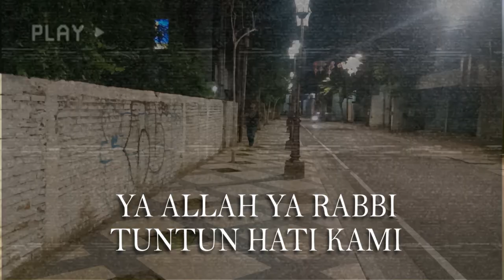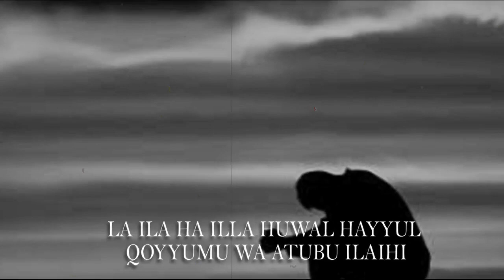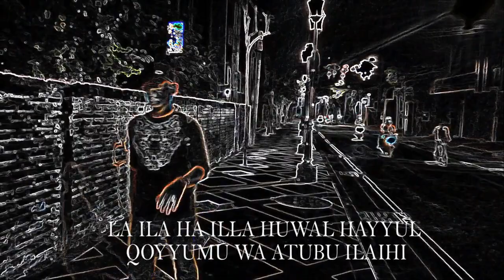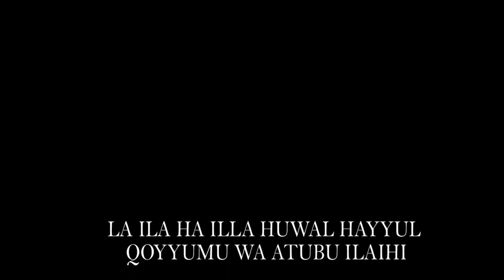RENDRA AWAN - YA ALLAH YA RABBI (Official Music Video)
Video lagu religi menyambut 10 hari kedua bulan ramadhan 1442 H / 2021 M

YA ALLAH YA RABBI

YA ALLAH YA RABBI TUNTUN HATI KAMI
UNTUK MEMBENAHI SISA USIA INI
YA ALLAH IZINKAN LIMPAHKAN AMPUNAN
SEGALA SALAH DOSA SEBELUM NAFAS KAU LEPAS

ASTAGHFIRULLAH
LA ILA HA ILLA HUWAL HAYYUL
QOYYUMU WA ATUBU ILAIHI

KUMOHON AMPUNAN DAN BERTOBAT KEPADAMU
YA ALLAH TIADA TUHAN SELAIN ENGKAU
KEKAL SELAMANYA